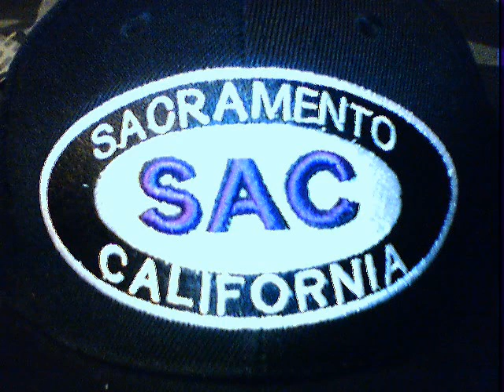FUNK 19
funk